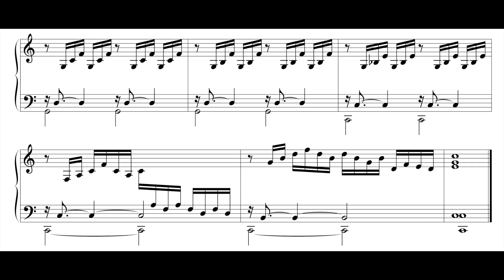J.S.Bach Prelude 1 in C Major BWV 846 from the Well-Tempered Clavier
Although this composition consists only of simple arpeggios, it still unfolds a simple magic - perhaps similar to that of a winter landscape in the morning light. It is not for nothing that the piece has inspired many composers. Charles Gounod, for example, who in his "Ave Maria" simply placed a melody over Bach's harmonic sequences.
There are many ways to interpret this piece. I tried to stay as simple as possible and just add small dynamic shades to a few harmonic changes.
Interpretation: Michael Proksch , Studio München, Steinway